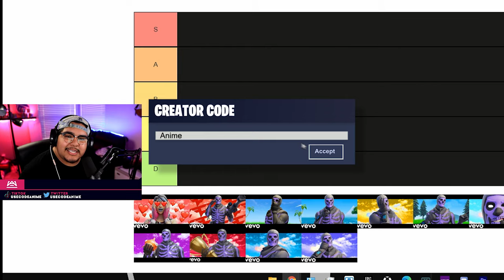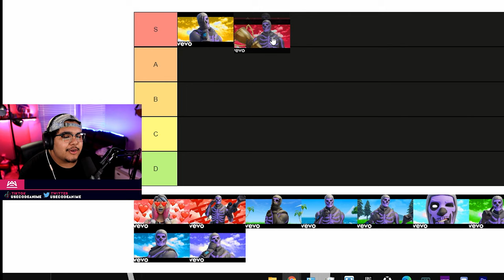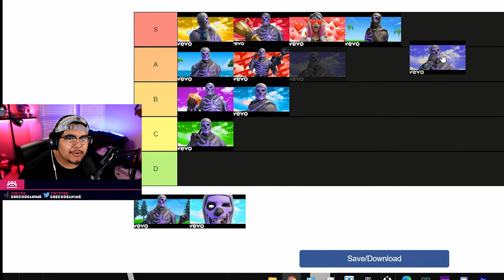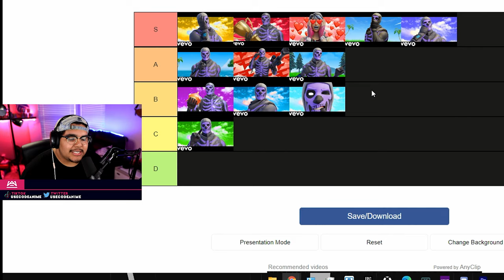RANKING ALL MY FORTNITE MUSIC VIDEOS...(TIER LIST)